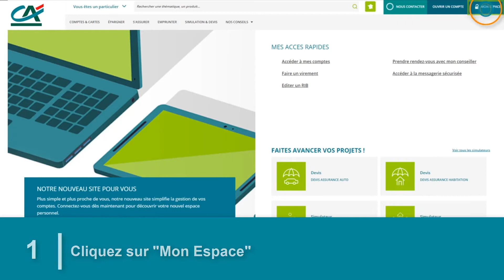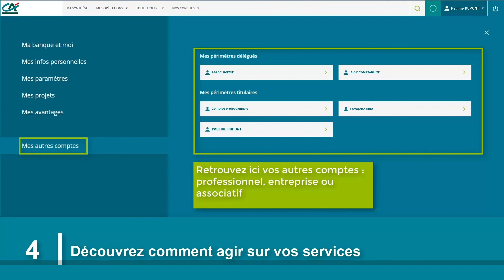Tuto Nouveau Portail Client - Présentation de mon profil